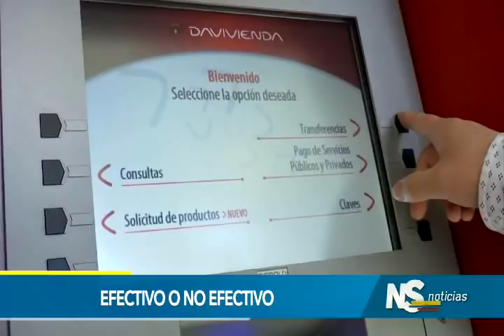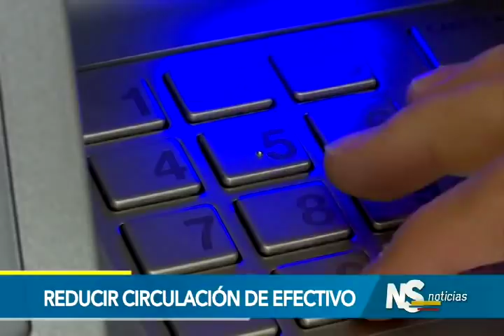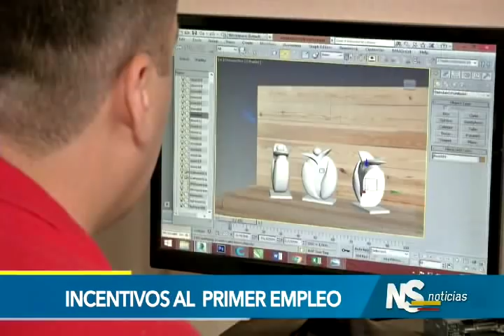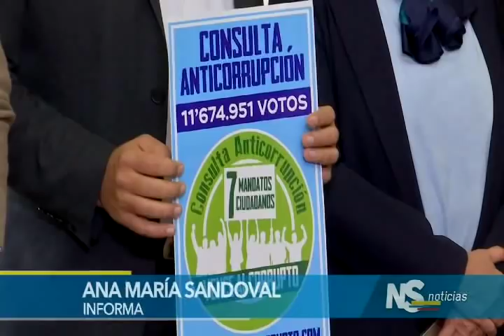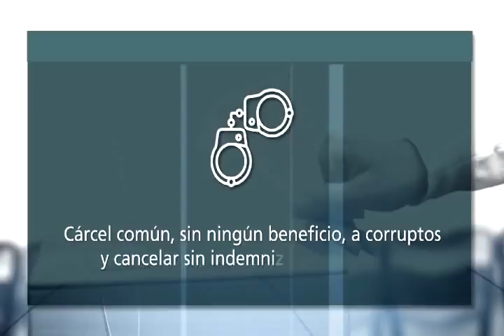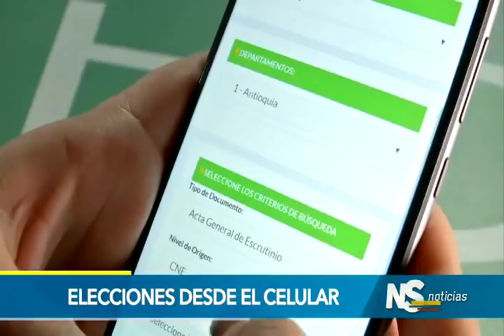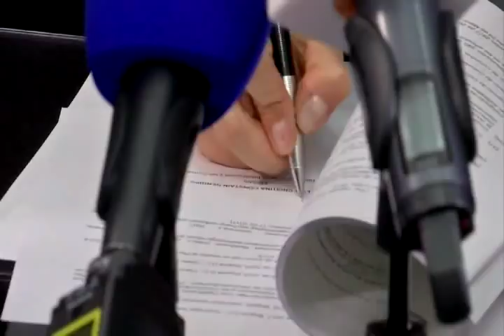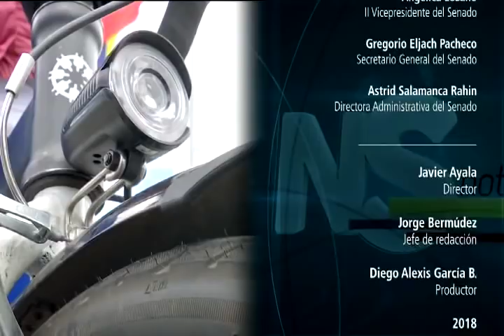Noticiero del Senado del 20 de septiembre de 2018